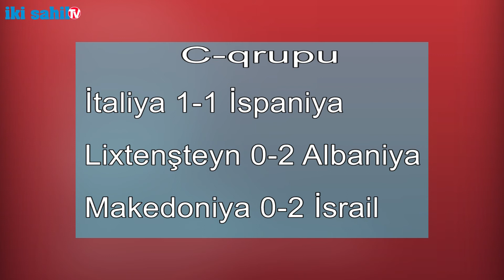"Xəbər Vaxtı"_(07.10.2016)